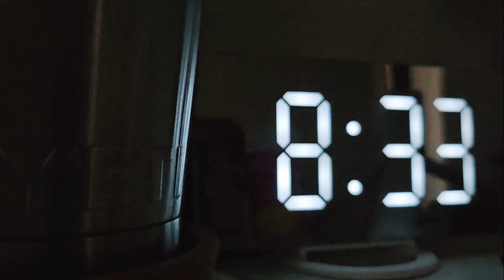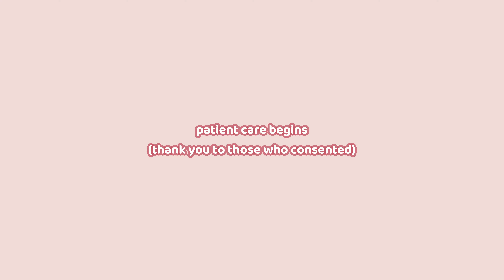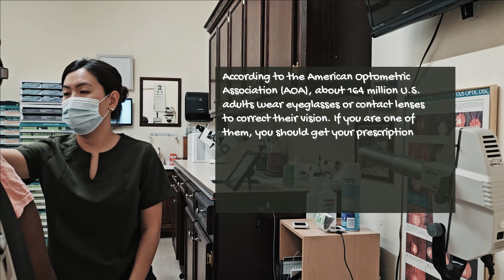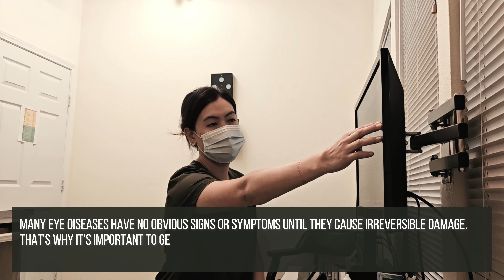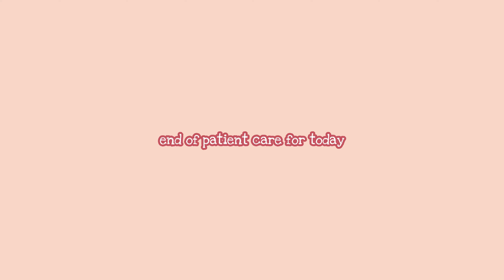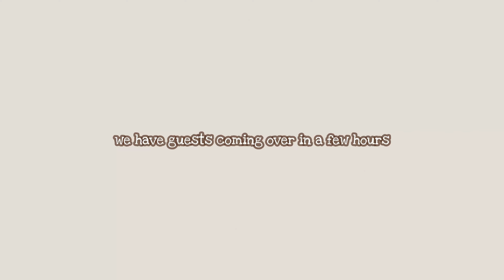vlog: a day in the life of an optometrist & the importance of annual eye exams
It's been a while since I did a 'A Day in My Life' video. I tried to focus it around clinic more this time! Many people still don't really know or understand what optometrists do, so hopefully this will be informative! x

Let me know what else you would want to see in the comments below!

- hello friends -
As you know, 'BrightlyLyd' is a combo of my favorite adjective & my nickname. Being an optometrist, I do a ton of work with bright lights! But I also absolutely love the function & symbolic meaning of light. Through this channel, I hope to share bright energy & info while I vlog about my journey as a young optometrist, share snippets of my newlywed life and keep you informed on eye health & pre-optometry tips. Let’s share bright energy in this world, together❤️‍🔥